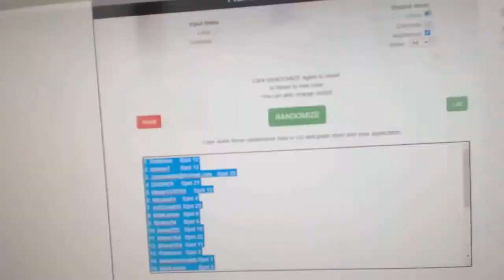Multi Randoms - C&C GB #11,534